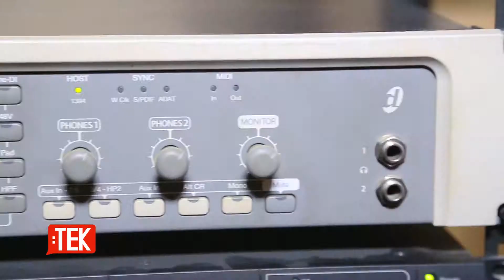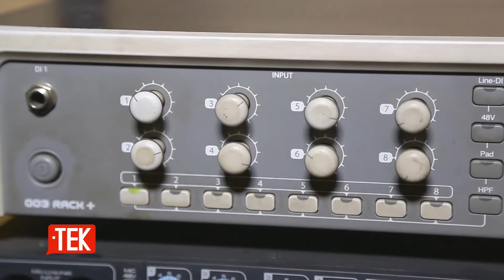Teknology.tv - OO3 Sound Card كارت صوت ج2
تقديم: مصطفى جويدة
مونتاج: روبي
مدير تصوير: محمد حامد
إخراج: إسلام ريزو